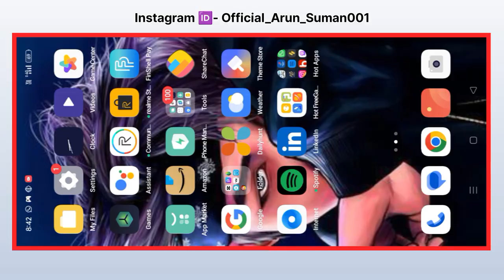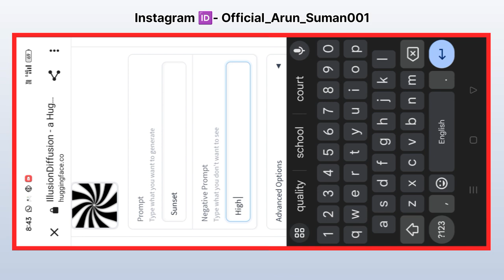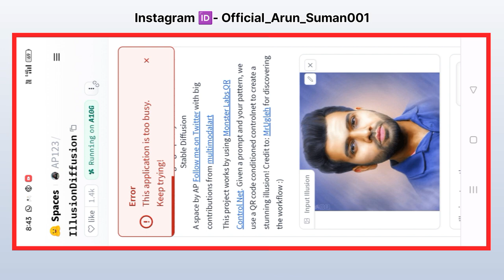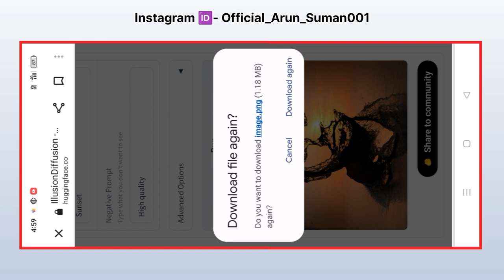Ai illusion photo editing | Ai illusion diffusion photo edit | One Click Edit Ai illusion 🤩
Ai illusion photo editing | Ai illusion diffusion photo edit | One Click Edit 🔥

ai Illusion Website 👇
Teligram link 🔗

Ai illusion photo edit
hugging face photo editing
hugging face photo edit
ai reels editing
ai video editing
ai illusion photo ganretor
ai illusion photo ganrete
ai video editing tutorial
ai illusion tool photo